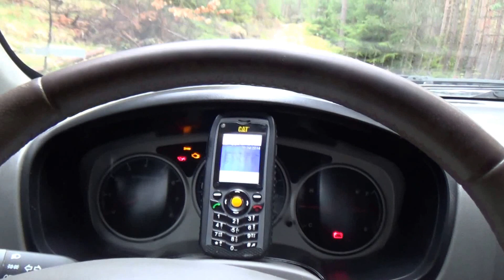Great Wall off road